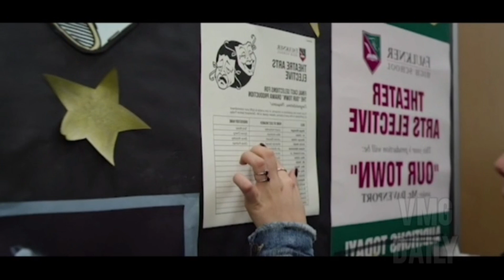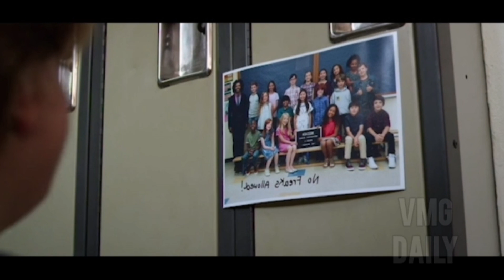மரபணு மாற்றத்தால் முகம் சிதைவடைந்து பிறக்கும் சிறுவன் எதிர்கொள்ளும் சவால்கள் l wonder தமிழில்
Wonder ( 2017 ) is  one of the best heart warming movies of last decade